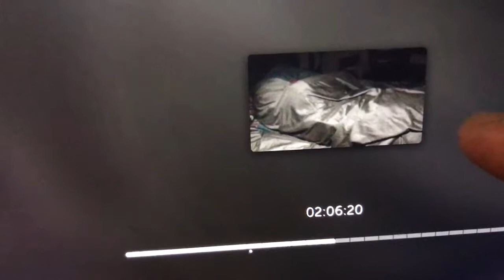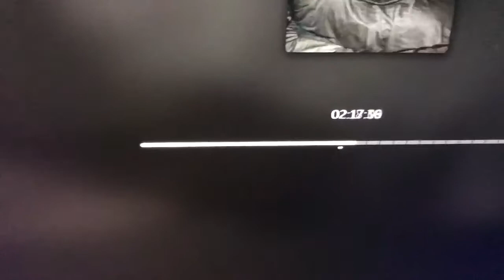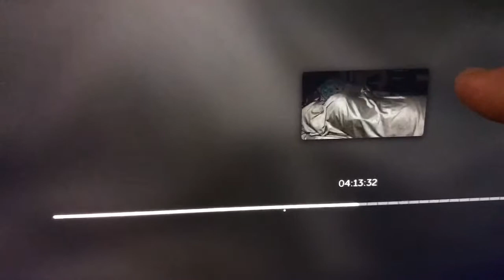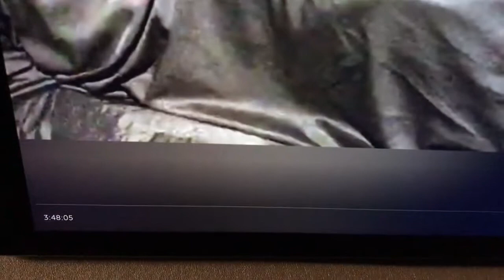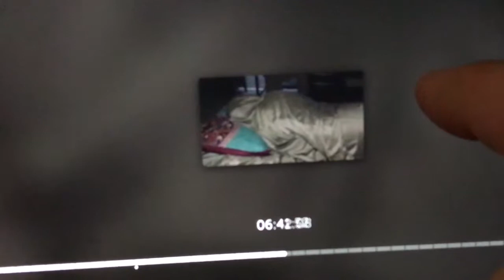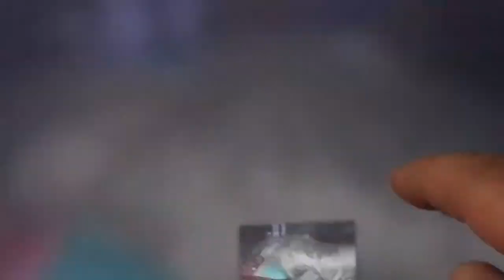11/3/18 Snippet of me sleeping with frequencies and you see foster kittens who seem to be ok